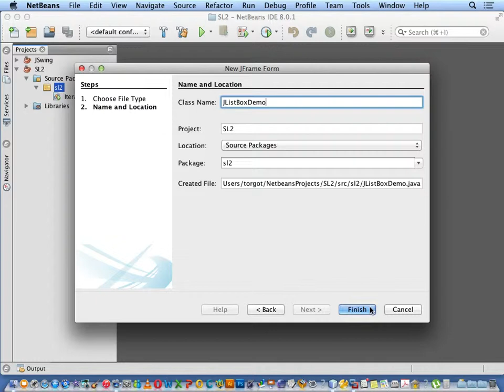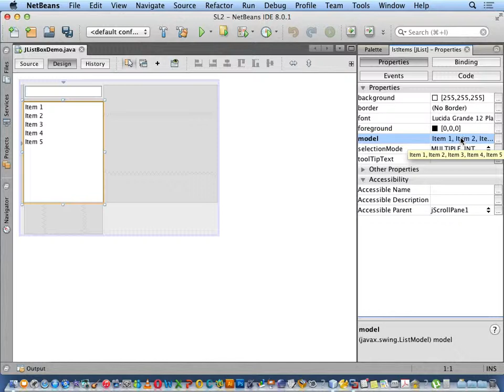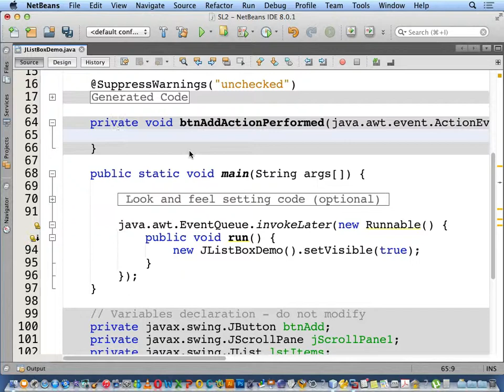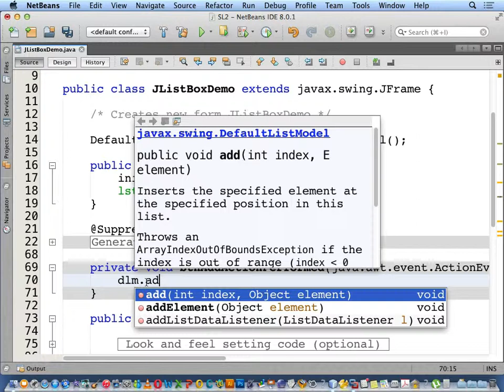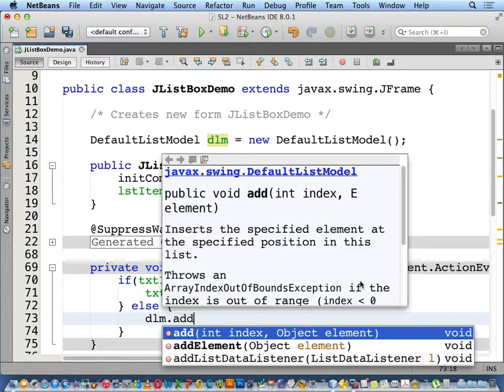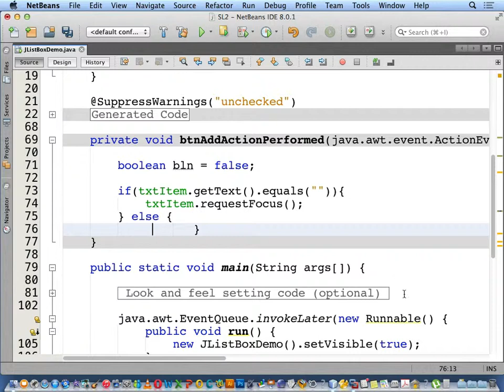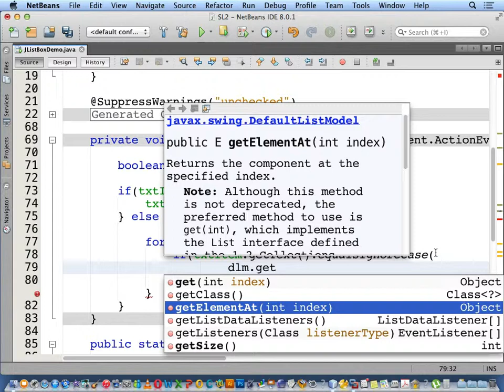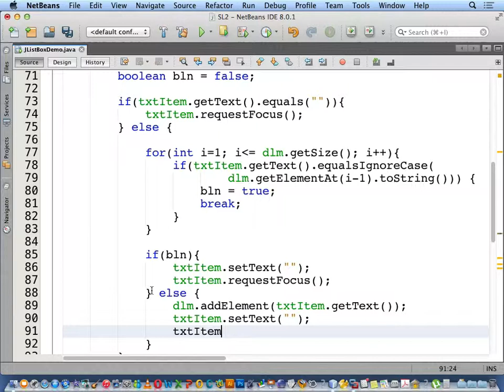Learn JListBox Demo